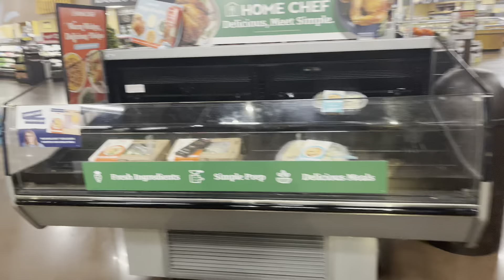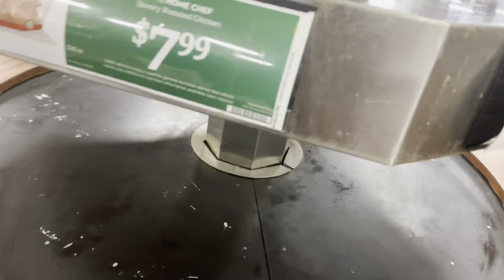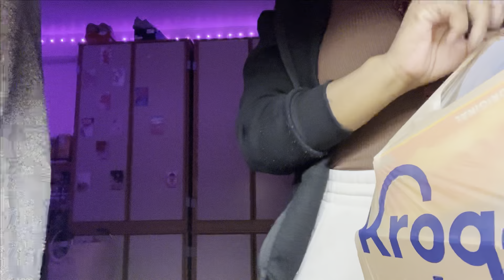COOKING A FULL COURSE MEAL IN COLLEGE / STUDYING AND MORE....VLOGMAS DAY 3 & 4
Hope you all are enjoying the holidays. Tune into my VLOGMAS this year. Stay warm💋🎄

HAPPY HOLIDAYS!💋🎄🎄